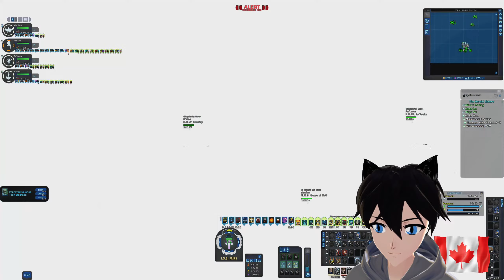Part 2: [Star Trek Online] Oberth - Sciencing All the S*** GXA Shenanigans June 26th 1440p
Enjoy the Shenanigans!

Rules:
1.Be nice to other viewers.
    * Harassment, Hateful Conduct, and Sexual Harassment will NOT be tolerated.*
2.If you see spam or trolling, don’t respond. Just block, report, and ignore.
3.Talk about the stream and/or the content, but please don’t have personal conversations.
4.Don’t bring up other streamers or streams unless I mention them, or they are participating in the stream.
    * If they are in the stream and/or chat, feel free to talk with them keeping in mind rule #3.
5.Similarly, don’t talk about me or my stream in other streamers’ chat.